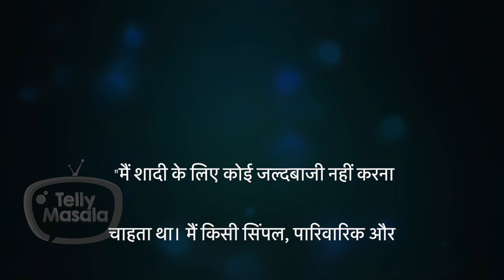WOW! Cezanne Khan To Tie The Knot With His Longtime Girlfriend This Year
Cezanne Khan has said that he will be getting married to his girlfriend Afsheen this year. They have been dating for 3 years now. Watch this video to know more.